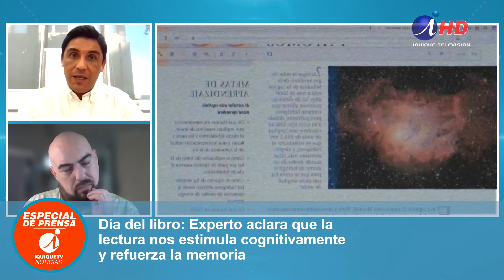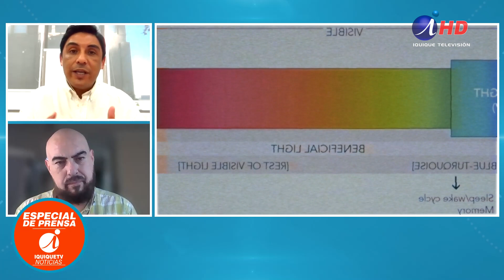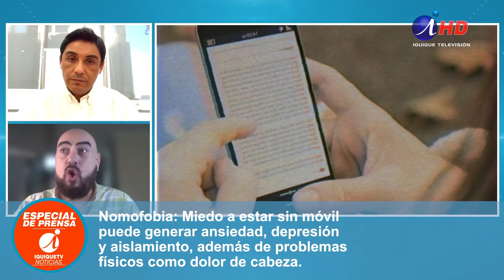Día del libro: Experto aclara que la lectura nos estimula cognitivamente y refuerza la memoria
El psicólogo clínico Fernando Baeza, nos aclara las ventajas de leer frente a los efectos de utilizar pantallas.  Para el experto, la lectura permite activar la imaginación y reforzar la empatía, al contrario de recibir la información completa en un video.